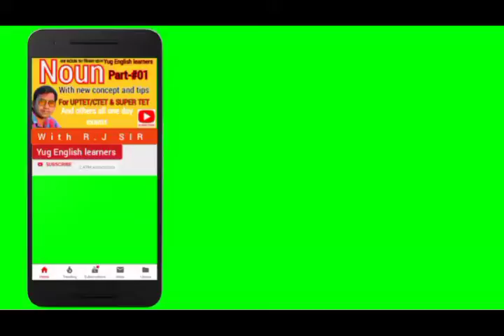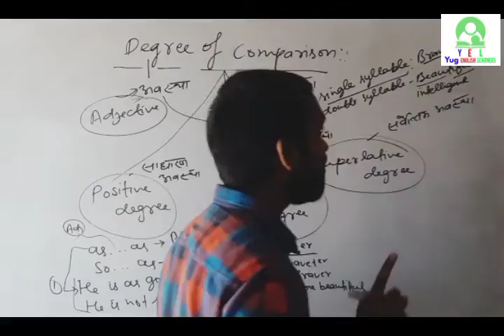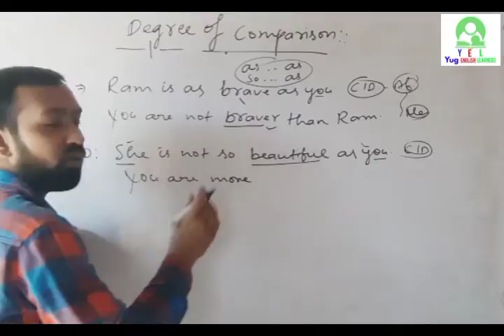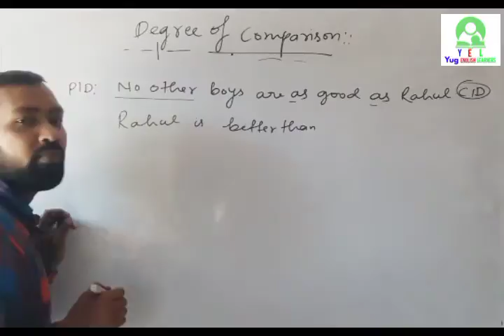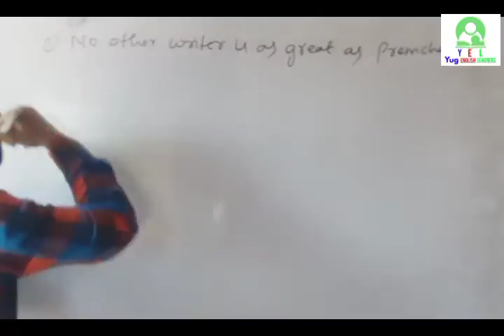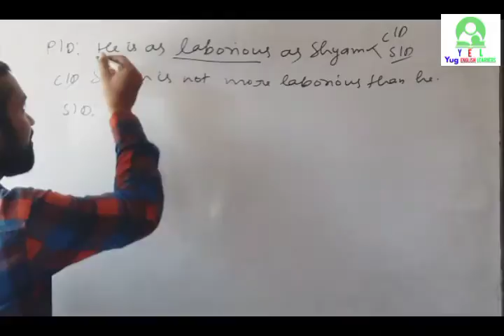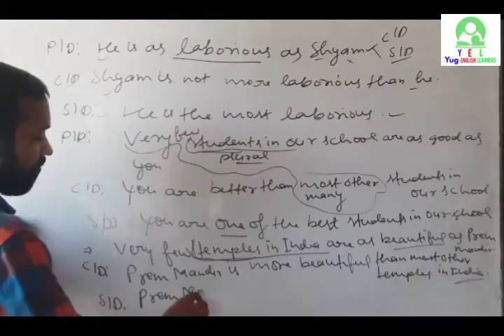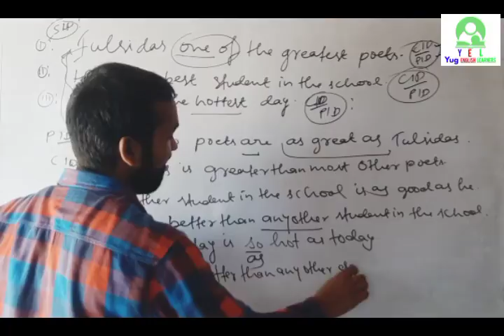Degree of comparison (P/D,C/D & S/D)for all Classes specially for 11th and 12th English grammar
Degree of comparison for all Classes in Hindi and English
केवल एक विडियो में

NOUN AND ITS TYPES PART-01

INTERMEDIATEENGLISHGRAMMAR ENGLISH GRAMMAR
yug English learners